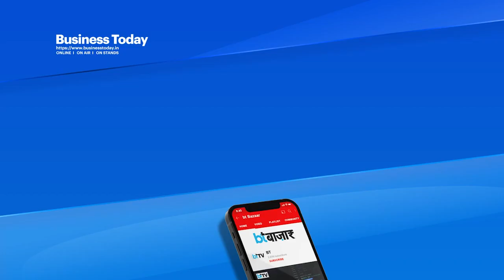5 मिनट की चार्जिंग पर 100km, Hyundai की नई EV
चीन में कोरोना के क़हर का भारत पर असर पड़ना शुरू हो गया है। अभी तक कोरोना संक्रमण से तो भारत बचा हुआ है लेकिन फार्म इंडस्ट्री को महंगे कच्चे माल को ख़रीदने पर मजबूर होना पड़ रहा है। अगर हालात जल्द क़ाबू में नहीं आये तो ज़रूरी दवाओं के दाम बढ़ जाएँगे